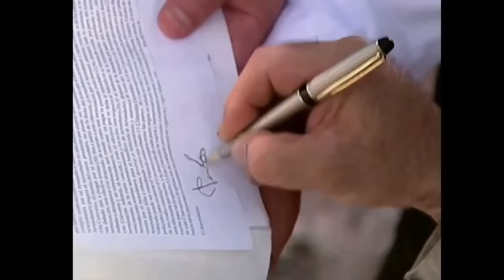[HD] História de Flor e Julio Alberto - Parte 03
Antes de morrer, Raquel Linares-Robles deixou toda sua fortuna para uma simples vendedora de flores, com intuito de se vingar de sua irmã gêmea Rebeca e não deixá-la colocar as mãos em seu dinheiro. Com isso, Rebeca obriga seu filho, Julio Alberto, a casar-se com Flor para recuperar todo o dinheiro que os pertence.

Inocente de ti (2004)
Atores: Camila Sodi, Valentino Lanús